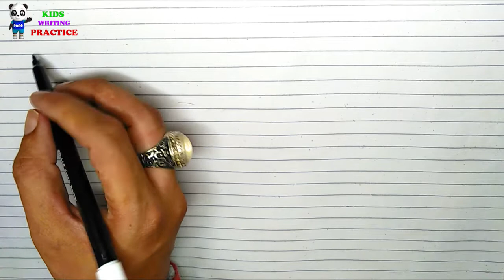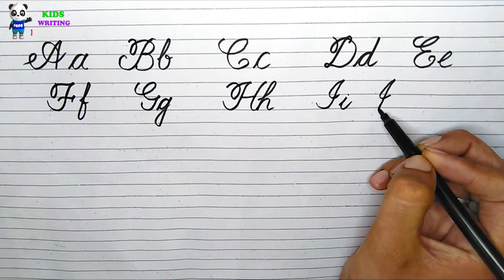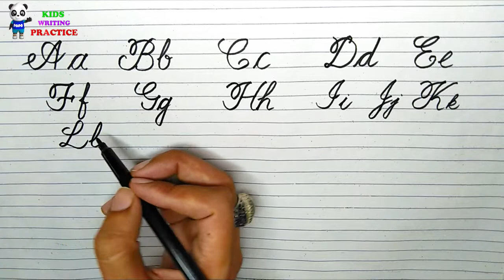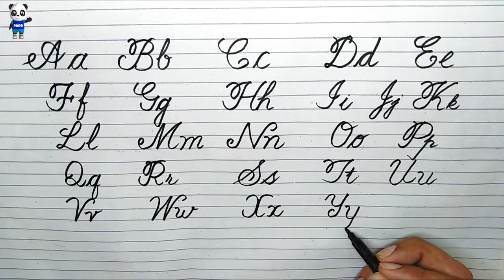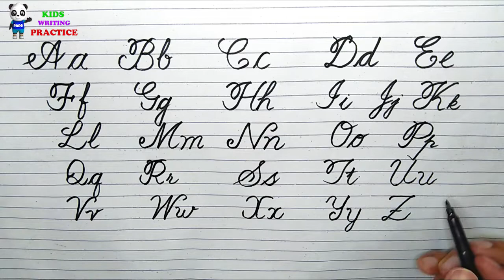Cursive writing for beginners | Cursive writing capital and small letters | Cursive writing practice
Cursive writing for beginners | Cursive writing capital and small letters | Cursive handwriting practice

This video is a part of kids writing practice and cursive handwriting practice which is helpful for kids to learn cursive cursive writing for beginners and cursive writing for beginners. It is also useful method for toddlers to learn how to write cursive handwriting, how to write in cursive, hand writing a letter English, cursive writing for beginners and handwriting practice. E-learning educational videos for kids are playing a significant role for kids learning and mental growth day by day. In this regard, The Soft Roots always prepare videos for kids to educate and engage them through kids videos for kids with fun and ease.

Kids! This video consist of cursive writing for beginners, cursive writing practice, handwriting practice for kids, ABC writing for children, writing for kids and writing practice for kids. Let's start to learn how to write alphabet letters and writing words.